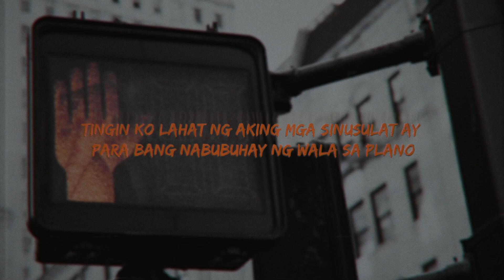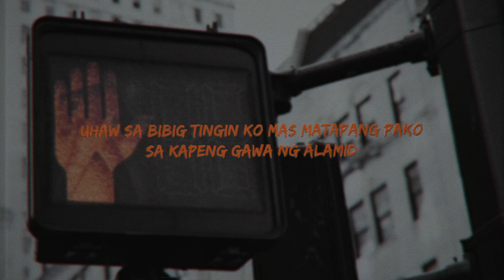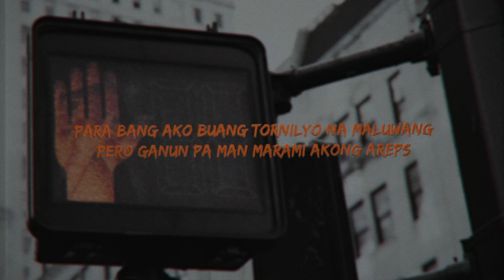Bawal T.H - Crown one x Dope Martin (Lyrics Video)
Title: BAWAL T.H
Artist: Crown One, Dope Martin
Recorded at Batang Pinas Studio (BP-Records)
Mixed and Mastered Martin Leonar
Beat by:RikeLuxxBeats